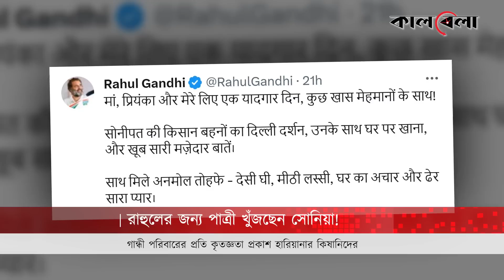বিয়ে করছেন রাহুল গান্ধী! | Rahul Gandhi | Sonia Gandhi | India | Kalbela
রাহুল গান্ধী, ভারতের জনপ্রিয় এই রাজনৈতিক নেতার জীবন নিয়ে, শুধু তার নিজ দেশেই নয়, আগ্রহ রয়েছে বিশ্বের নানা মানুষের। ৫২ বছর বয়সী এই নেতা, এখনো বিবাহযোগ্য পাত্রের তালিকায় আছেন, সবার উপরে। ফলে তাকে প্রায়ই শুনতে হয়, কবে বিয়ে করবেন? দুই দশকের রাজনৈতিক জীবনে ,এমন প্রশ্ন তাই স্বাভাবিক ভাবেই নেন রাহুল।